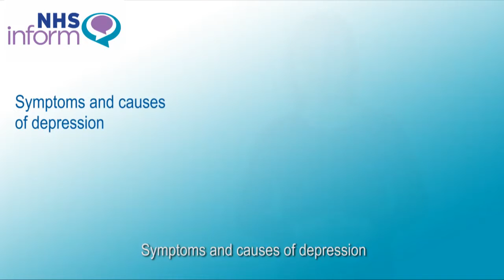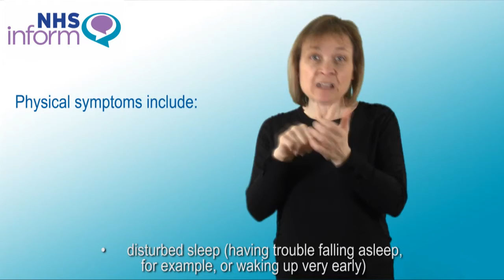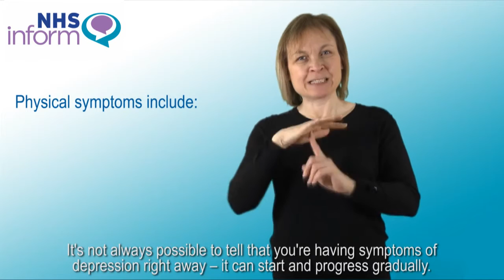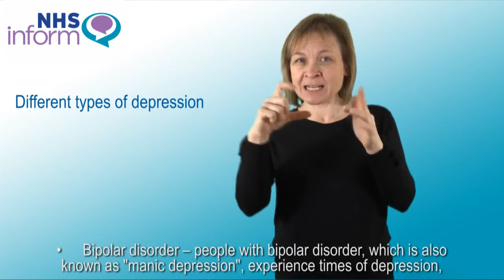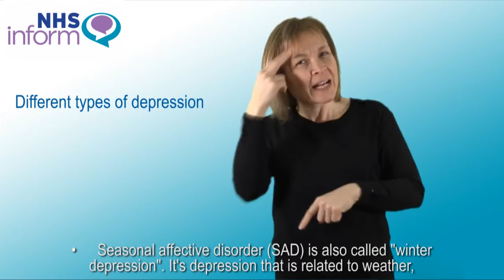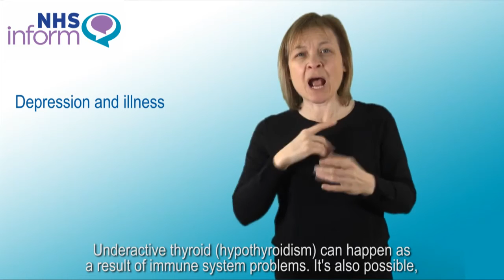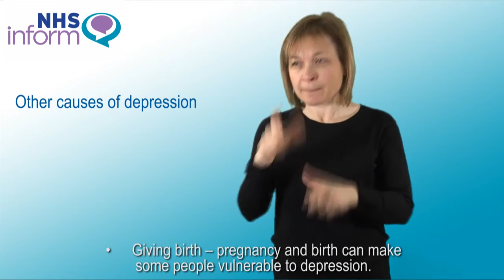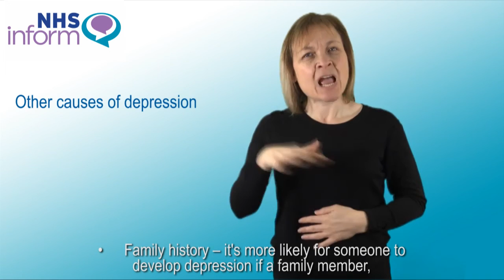Symptoms and Causes of Depression - Argyll and Bute Health and Social Care Partnership